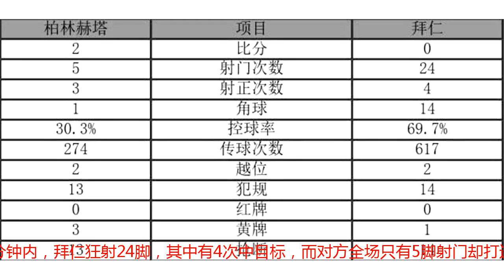完败！拜仁11分钟内遭两连击轰然倒塌，11年耻辱纪录诞生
北京时间9月29日凌晨2点30分，德甲第6轮一场焦点大战，卫冕冠军拜仁客场挑战柏林赫塔。上半场比赛，拜仁在11分钟内遭到对方两连击以0比2落后，下半场比赛，尽管主帅科瓦奇频频调兵遣将，仍然无力挽回败局，最终以0比2完败于对手，吃到本赛季首场败绩。对于德甲巨无霸拜仁而言，这样一场失利堪称奇耻大辱，因为这是他们自07年至今第一次输给对手，而且还是遭遇对手零封。由于遭遇一周双赛，拜仁主帅科瓦奇对首发阵容进行微调，小将桑切斯、蒂亚戈和聚勒进入主力阵容，他们顶替的分别是穆勒、哈维马丁内斯和胡梅尔斯。而其他位置上，拜仁依然主力尽出，诺伊尔出任门将，基米希、博阿滕和阿拉巴领衔防线，4名中前卫位置，罗本、里贝里、J罗和桑切斯一字排开，中锋位置则依然是莱万。没想到，就是这样一套近乎全主力的拜仁，在客场居然遭到一场完败。上半场第23分钟，博阿滕送点，伊比舍维奇一蹴而就。第44分钟，拉扎罗右路底线倒三角回传，杜达抢前点推射破门，将比分改写为2比0。可以说，拜仁在上半场的防守形同虚设，这也跟主力后腰哈维马丁内斯缺阵有很大的关系。而在下半场，尽管科瓦奇连续换上穆勒、格纳布里和瓦格纳，依然无法敲开对手大门，最终遭